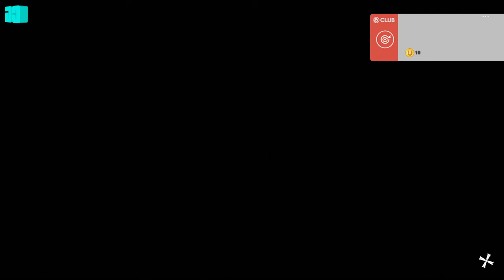The First 50 Minutes of Far Cry 5!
This is the first 50 minutes of Far Cry 5!

- ConorGamingzHD